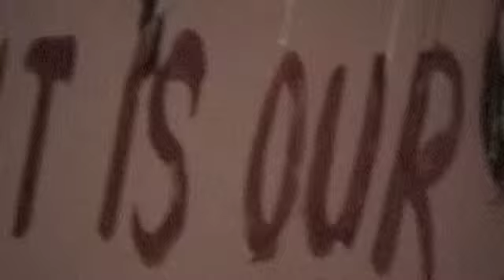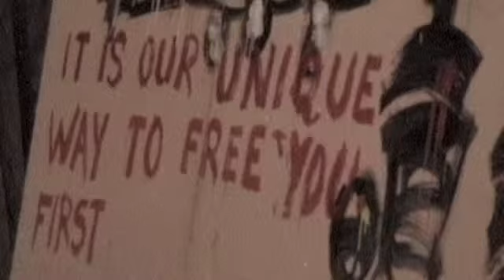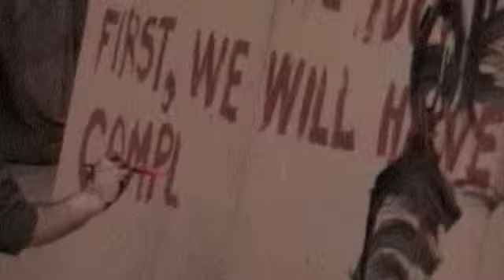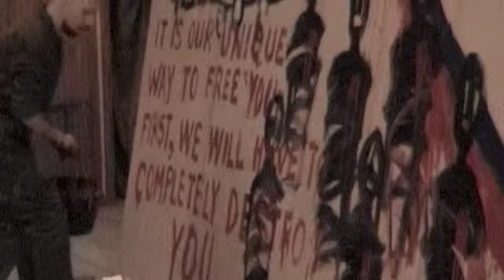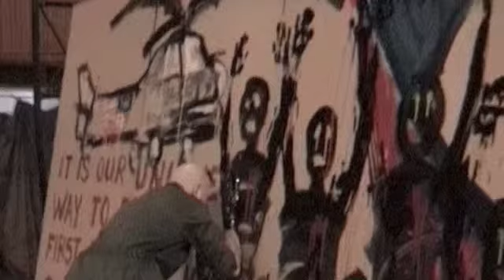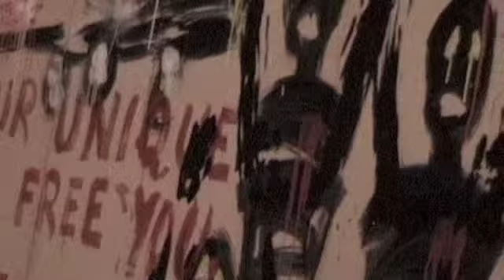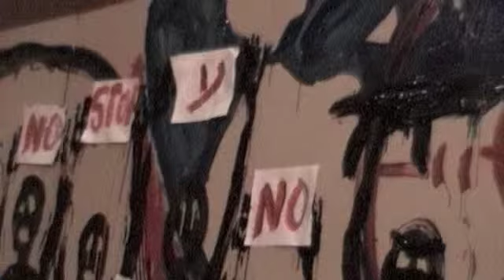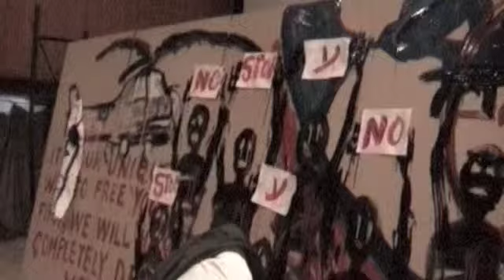حفل سقوط بغداد...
سقوط بغداد ٢٠٠٣
  رسم... عبدالله صالومة
موسيقى... فانجليز
قياس اللوحة  ٦٠٠ - ٢٤٠ سم
الزمن    ٢٧ دقيقة